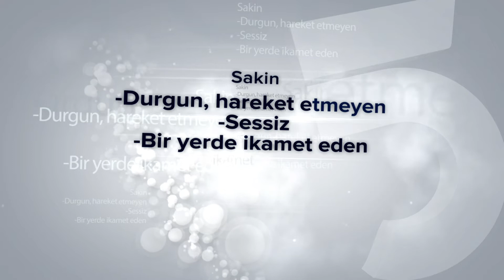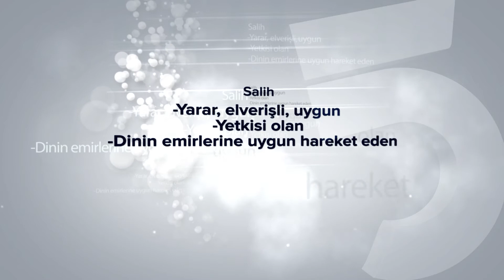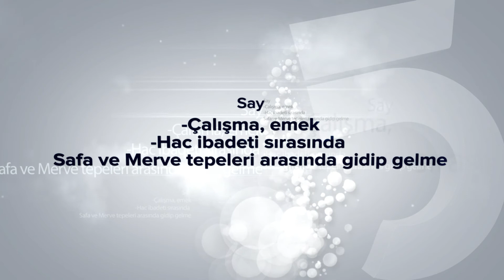Dil-âgâh 31.Bölüm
Kaynak: Türkçe Telaffuz Sözlüğü - RTÜK

TV5 uydu bilgileri:
TÜRKSAT 3A/4A
Frekans: 12729
Sembol: 30000
Polarizasyon: V Dikey